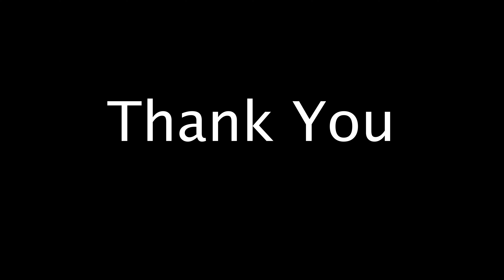Foto Eira 3 Tahun & Arla 1 Tahun Ulang Tahun Birthday Party di Padi Padi 30 September 2022